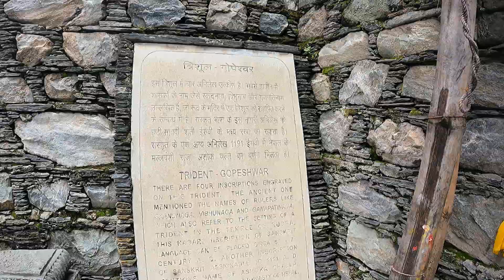गोपीनाथ मंदिर सावन Special।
मंदिर के अंदर कैमरा नहीं शूट कर सकते
इसलिए बाहर से ही दर्शन करवा सका।

Rudranath yatra trekk

Lachchiwala Nature park Dehradun